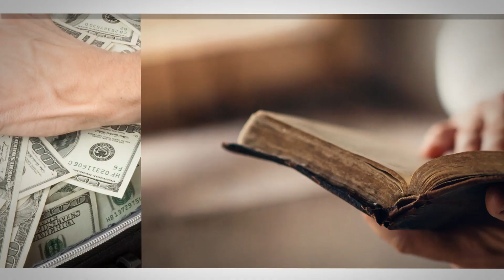Los 7 pecados capitales y sus 7 demonios 👹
La lista de Pecados Capitales forma parte de la tradición cristiana. Con ella se clasifican los vicios para que los creyentes tengan una idea clara de lo que es la moral de su religión. No se llaman “Capitales” por la gravedad de su falta, sino por que son “cabeza” (cápita) de una serie de pecados que derivan de ellos. Pecado es cualquier desviación del mandato divino y la religión cristiana ve al mal, al demonio, detrás de esas caídas. En el siglo XVI, Peter Binsfel asoció un demonio para cada Pecado Capital ¿Sabes sus nombres? En este vídeo te mostramos los 7 pecados capitales y sus 7 demonios asociados, posiblemente los demonios más poderosos en la cultura cristiana.